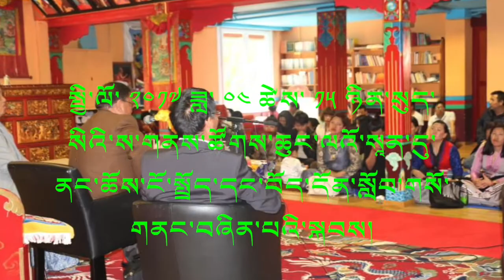སྤྱི་ལོ་ ༢༠༡༧ ཟླ་ ༠༤ ཚེས་ ༡༥ ཉིན་ས་གནས་ལའོ་སཱན་ཚོཊ་ཆུང་ལ་བོད་དོན་སློབ་གསོ་གནང་བཞིན་པའི་སྐབས།